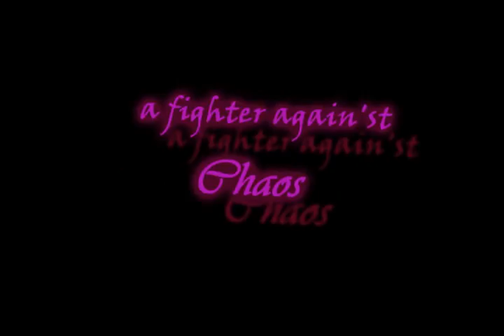Jin sun lee's Intro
Another video about one of my char's
This one it's Jin sun lee :P
Next time i might make one for Frodoren.
The music is requim for a dream by clint mansell